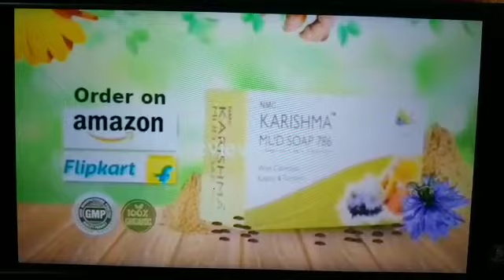NMC work shop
Video from Dr. M.Aslam Khan 2020